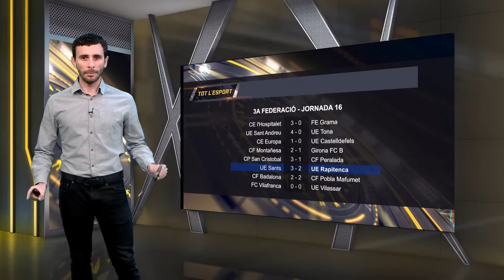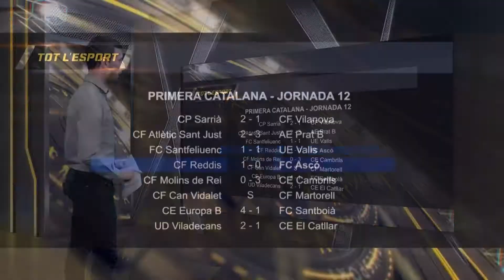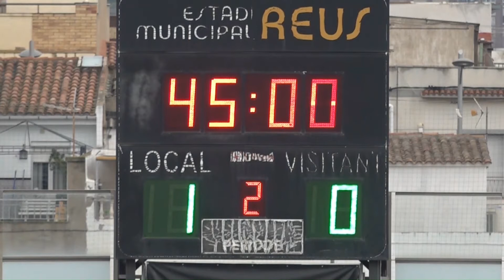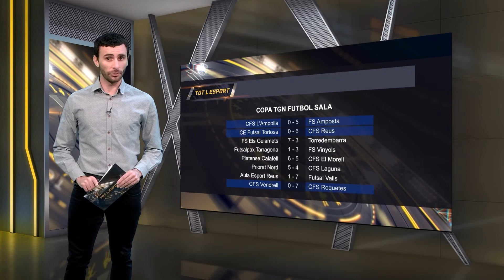Tot l'Esport. Dimarts 10 de gener